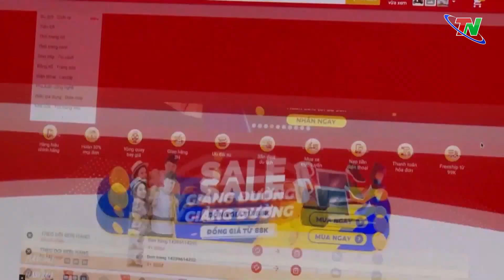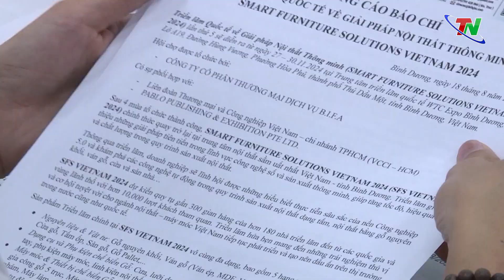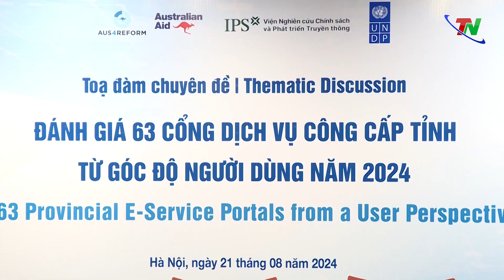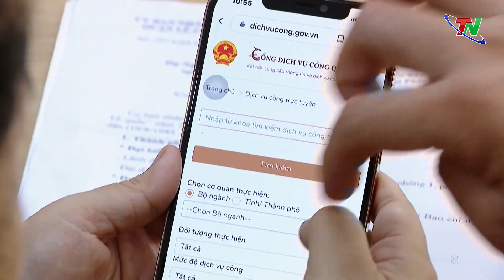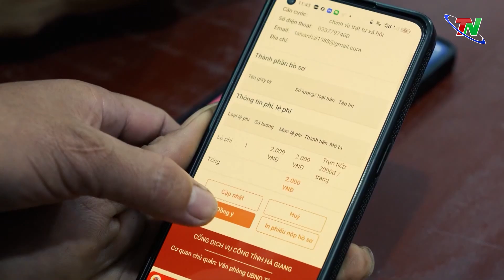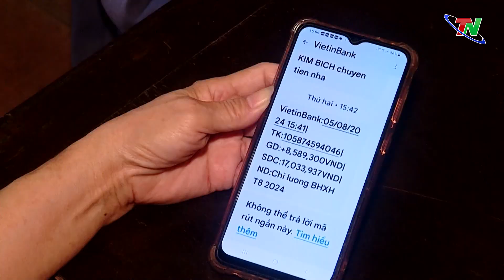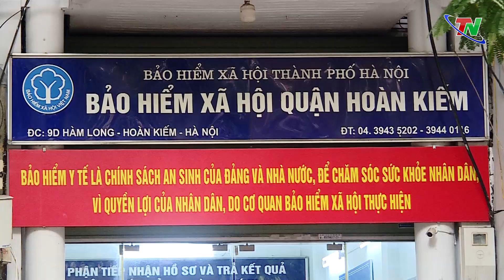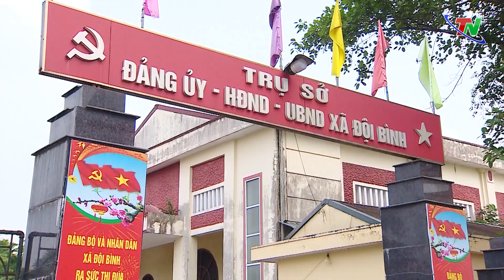Cải thiện trải nghiệm dịch vụ công trực tuyến | Chuyên mục Chuyển đổi số ngày 25/8/2024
Các tỉnh, thành phố cần đầu tư cải thiện các cổng dịch vụ công để tăng mức độ thuận tiện, thân thiện, tính tiếp cận, đáp ứng nhu cầu của mọi người dùng. Đây là khuyến nghị được đưa ra tại Tọa đàm “Đánh giá 63 Cổng Dịch vụ công cấp tỉnh từ góc độ người dùng năm 2024” do Viện Nghiên cứu Chính sách và Phát triển Truyền thông (IPS) phối hợp với Chương trình Phát triển Liên Hợp Quốc (UNDP) tại Việt Nam tổ chức mới đây tại Hà Nội.